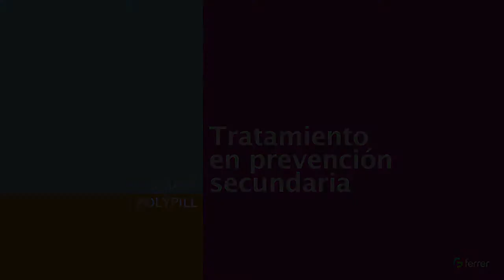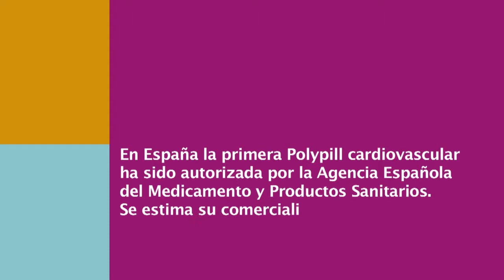Debate POLYPILL: Una intervención en Prevención Secundaria.